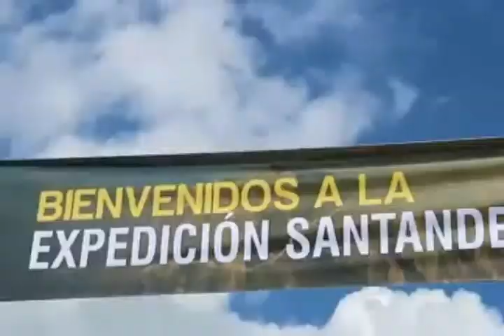'Expedición Santander' estuvo presente en el municipio de Barichara